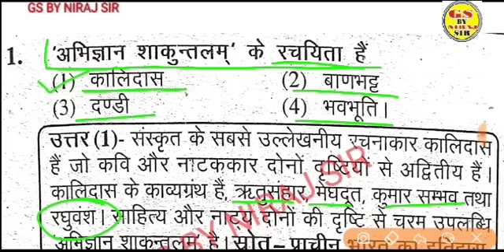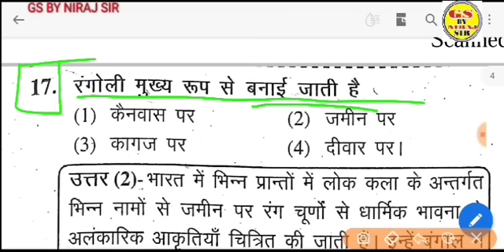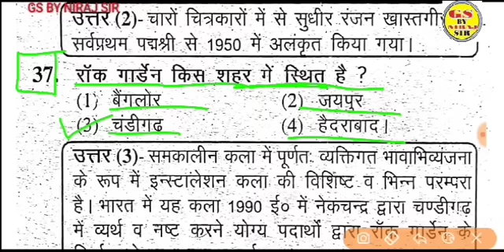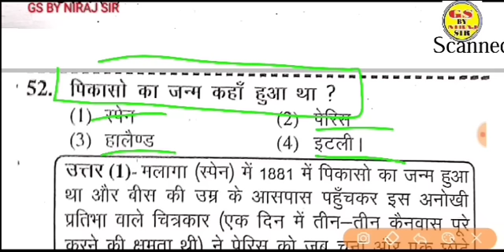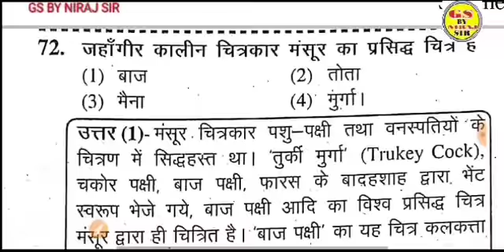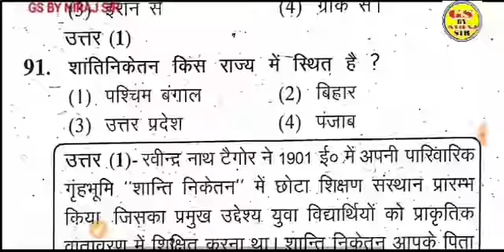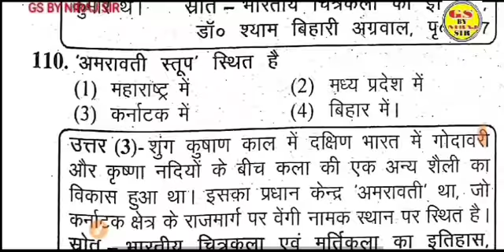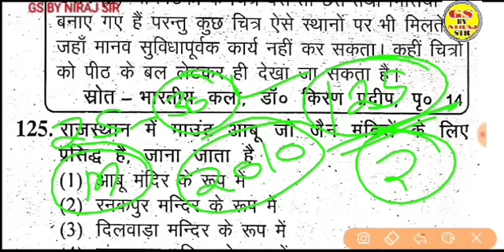टीजीटी कला पेपर 2010 ऐसे आया था पेपर // क्या है आप का स्कोर gsbynirajsir आपका कितना स्कोर बन रहा.?